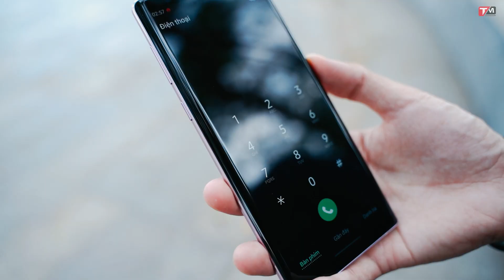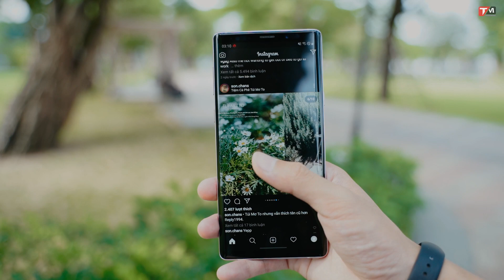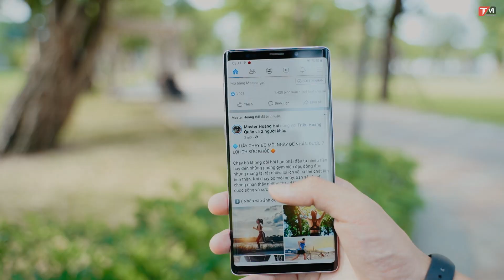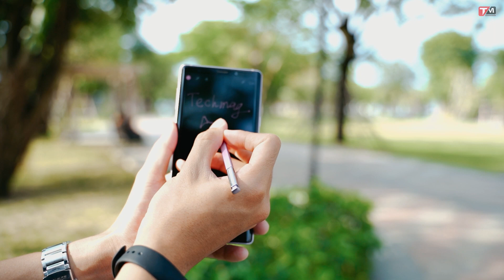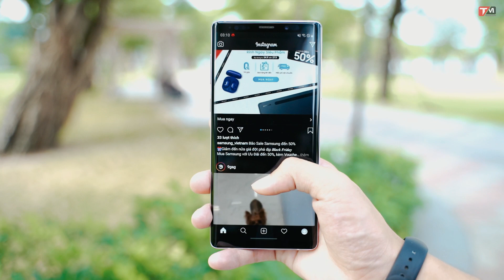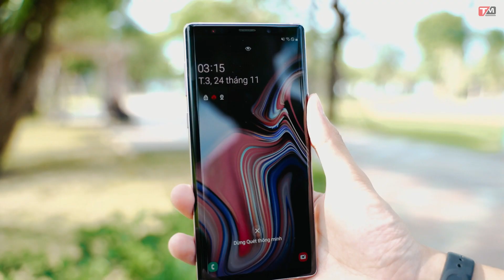Nhìn lại Galaxy Note 9: Siêu phẩm sau 2 năm còn lại gì?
Cùng Techmag nhìn lại Samsung Galaxy Note 9, siêu phẩm cách đây 2 năm của Samsung nay còn lại gì?
Tham khảo giá bán của Galaxy Note 9 tại hệ thống Di Động Việt